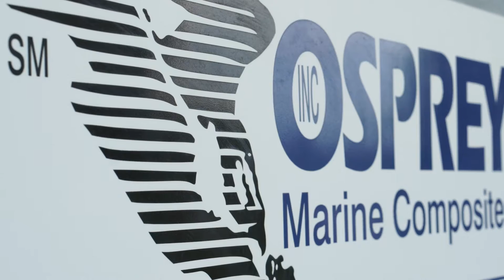Osprey Marine Composites Promo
Second in a series of vignettes for various contractors located at the Herrington Harbour Marina. This is the second of several promotional vignettes commissioned by the marina.
Filmed with Sony cameras & lenses and the AT-835b shotgun microphone/Tascam DR-40 combo for sound. The DJI Phantom 2 Vision+ was used for aerial shots.